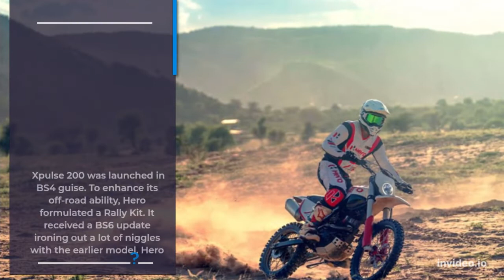Hero XPulse 200 4V Rally Edition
The reduced weight helps while cornering and also in increasing straight-line speeds. The bike is sprung on upside-down forks and spring shocks at the rear, but this time with increased suspension travel. It rides on lightweight reinforced aluminium rims with Maxxis rubber stretched over them. The design has also been improved for better ergonomics with a new side panel. The footsteps have also been repositioned and redesigned to give a better position while sitting as well as when standing. The handlebars have also been tapered.